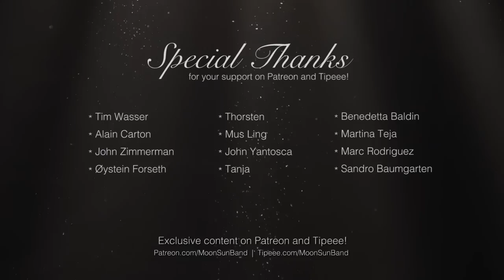Hello - Evanescence Cover (MoonSun)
Electric Guitar: ESP LTD MH-1001NT STBLK (amazing Guitar)
Strings for electric Guitar: Elixir Optiweb 19052 Light
Acoustic Guitar (western): Takamine EF341SC
Strings for western Guitar: Elixir Nanoweb Medium Acoustic
Acoustic Guitar (concert): Yamaha NCX700
Strings for the concert Guitar: Daddario EJ45
Bass Guitar: ESP LTD B-204SM STBLKS
Strings for Bass Guitar: Ernie Ball 2832 Regular Slinky
Picks (my favourites): Dunlop Nylon Max Grip 0.73 Player Pk
Headphones: Beyerdynamic DT-770 Pro 250 Ohms
Drums: Addictive Drums 2
Shaker: Meinl SH4BK Live Shaker
Midi-Keyboard: Arturia KeyLab 88
Piano: Kawai MP10
Virtual Piano: Ivory II
Strings & Brass: Symphobia II & East West Gold
Special Effects: Omnisphere (great program)
Microphones:
Mixing and Mastering Tools:
Lights:
DMX Controller for the Lights: Stairville DDC-6
Video-Camera: Sony PXW-X70
Photo-Camera: Canon 60D
Fog machine: Stairville AF-40
Studio Desk: Zaor Miza 88 XL grey wenge

▬ HELLOLYRICS ▬▬▬▬▬▬▬▬▬▬▬▬▬▬▬▬▬▬▬▬
Playground school bell rings again
Rain clouds come to play again
Has no one told you she's not breathing?
Hello, I'm your mind giving you someone to talk to
Hello

If I smile and don't believe
Soon I know I'll wake from this dream
Don't try to fix me I'm not broken
Hello, I'm the lie living for you so you can hide
Don't cry

Suddenly I know I'm not sleeping
Hello, I'm still here
All that's left of yesterday